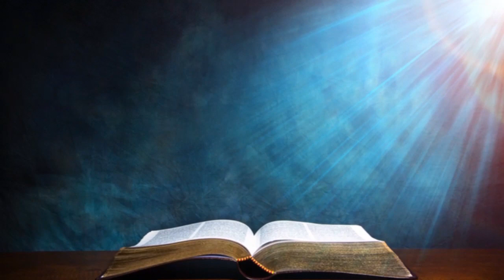Not A Joke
People say what they don't mean but not God. He means what he says.